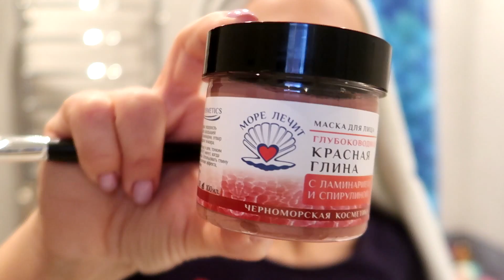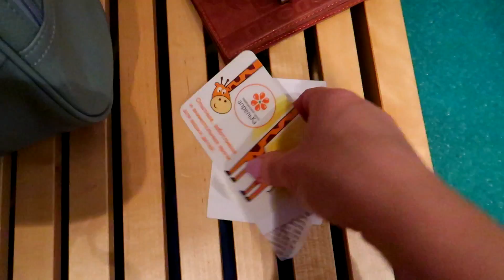ЧТО В МОЕЙ СУМКЕ? МАСКА из ГЛИНЫ. Мой шампунь. ДЫРКА НА ПОПЕ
Домашний ВЛОГ! Уход за лицом. Маска из красной глины. Какими шампунями пользуюсь. Что в моей сумке? Разбираю свой рюкзак. Про трикотаж. Мой Instagram

ОБО МНЕ
Меня зовут Наталья, я мама двух замечательных мальчиков. Проживаем всей семьёй в Калининграде. МОЙ КАНАЛ - это разные актуальные женские темы, идеи для дома, ведение хозяйства и семейные влоги. Вы обязательно почерпнете  что-то полезное для себя, а также сможете отдохнуть и получить позитивные эмоции. Всем рада! :)

ВИДЕО НА КАНАЛЕ ВЫХОДИТ ТРИ-ЧЕТЫРЕ РАЗА В НЕДЕЛЮ!